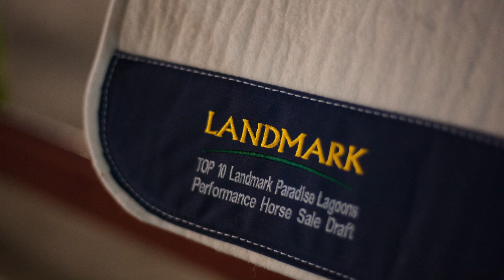Red Dirt Run Cutting Event Promo ~ Landmark Equine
Landmark see their involvement with the Red Dirt Run Cutting Event as a very valuable investment, it is their way of giving back to their valued clients that support them and the community.